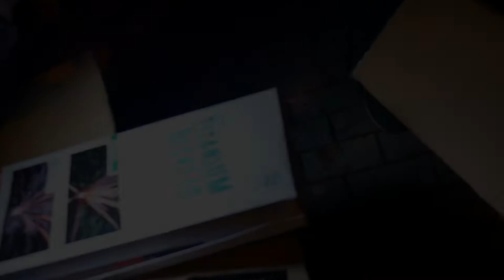Argento / Funke - Titanium Rockets | Himmel voller Blinker ✨ | SparklingFireworks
Preis: 12,95€

 🎶 Verwendete Lieder:
🎵 Lil Baby Type Beat - RIVALS

Pyro Kollegen:

🔥DennisPyro
🔥PYROSTUFF
🔥Just for Pyro
🔥VIPyro
🔥PyroLiebhaber
🔥Füürwark Jung